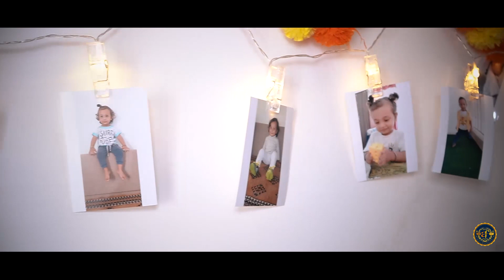Mundan Sanskar of Aadyant // teaser video 💗💗